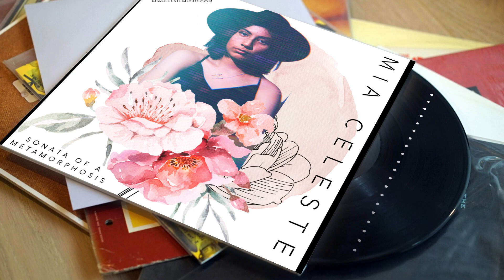Mia Celeste- Sonata of a Metamorphosis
Sonata of a Metamorphosis by Mia Celeste

Look for this track on Mia Celeste's debut album (ToWhomMayNotExist) now available to download

Credits:
Sonata of a Metamorphosis
Produced by: Mia Celeste
Pianist and composer: Mia Celeste
Arranged and Mixed: Mia Celeste
Mastered: Conrad Osipowicz at Blue Room Productions for Paredes Music Division (PMD)

Artwork/Visualizer Music video by Mia Celeste  performing Sonata of a Metamorphosis.